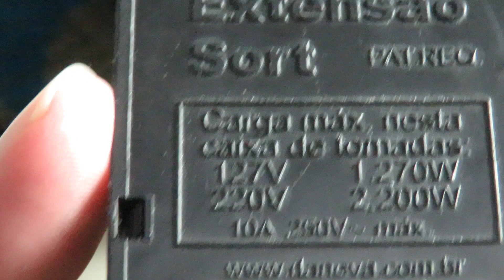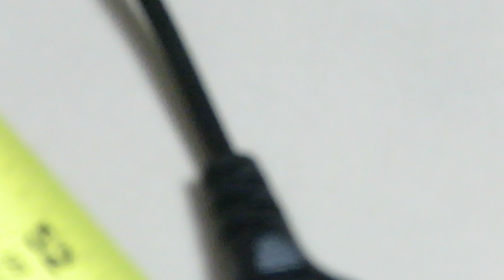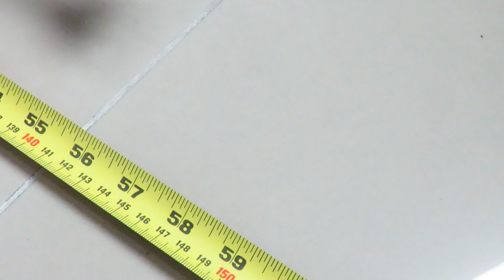Ventilador Mondial Super Power VSP-30 - 30cm qual o tamanho do cabo - fio - Medindo